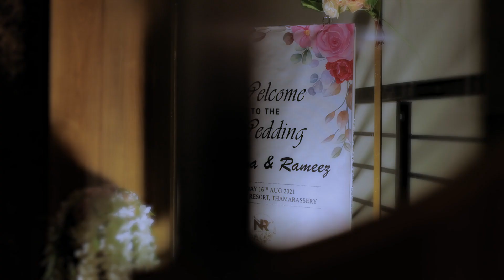Haleema + Ramees Promo | Kerala wedding highlights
It is a video done by team Lenor wedding. We do wedding highlights, wedding teaser of a Marriage which is one of the most important day of one's whole life. Lenor Wedding is commited to make it unmemmorable day by taking quality videos and photographs. We assure quality photographs printed on high quality album. Lenor Wedding is an associate of Lenor Entertainment located at Malappuram, Kerala. Staffs of Lenor Wedding are much experienced in dealing with traditionalhinduwedding, Christianwedding and Muslims wedding alike.